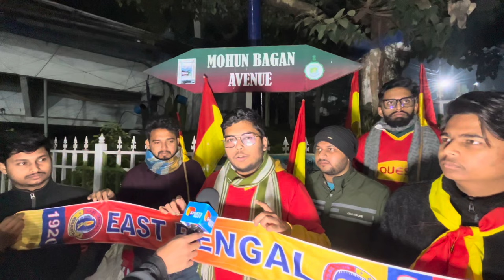East Bengal এর ডার্বি জয় উপলক্ষে Siliguri তে জয়যাত্রা 😍❤️💛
𝐕𝐋𝐎𝐆 : 𝟔𝟗

In this video , We (Siliguri East Bengal Fan Club) celebrate the joy of Kolkata Derby. In Kalinga Super Cup , East bengal win against their arch rivals Mohun Bagan by 3-1. Nandha Kumar sekar and Cleiton silva’s 2 goal help us to win the Big Derby. After that east bengal qualify for Semi Final of Kalinga Super Cup.
For the special derby win , we celebrate in our own style at siliguri. The siliguri east bengal fans showed that how much they happy and energetic after the derby win. We chanting together and lecture to the press channels then went to the Siliguri Merinars fan area then celebrate and fired the crackers ❤️‍🔥. It wass really enjoyable moment for us. This the Revenge of past derby win (mohunbagan).

I hope you guys enjoyed the video so much. Then don’t forget to 𝐂𝐨𝐦𝐦𝐞𝐧𝐭 your personal opinions and 𝐜𝐨𝐦𝐦𝐞𝐧𝐭 “𝐉𝐨𝐲 𝐄𝐚𝐬𝐭 𝐁𝐞𝐧𝐠𝐚𝐥” also!! 𝐋𝐢𝐤𝐞 the video and 𝐒𝐡𝐚𝐫𝐞 the video to your friends and whatsapp group. ❤️ Thank you (Jishu Basak Vlogs) ….

MY VLOGGING DEVICE : iPHONE 13 (iphone13 )

Kolkata derby
East bengal fc
East bengal
East bengal club
Mohun bagan
Mohun bagan super giants
Mbsg
Ebfc
East bengal vs mohun bagan
East bengal vs mohun bagan super giants
East bengal vs atk
Atk mohun bagan
Sanjiv goenka
Carles cuadrat
Indian football
Kalinga super cup
Isl
Joy east bengal